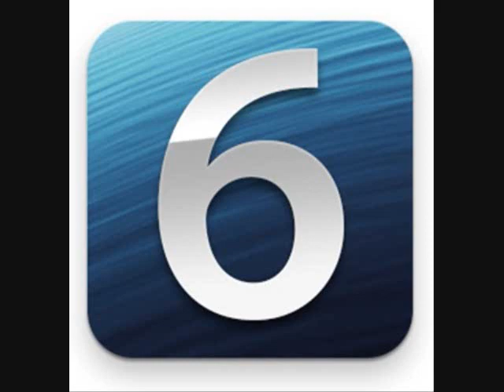Top 10 Rachel Homan Shots at the 2013 Scotties Tournament of Hearts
My Top 10 list of shots by Ontario and Team Canada skip Rachel Homan at the 2013 Scotties. Music from Foster the People, Black Keys, Muse, Fun, Metric, Sheepdogs. Enjoy!